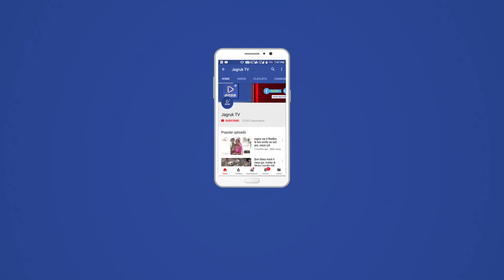JAGRUK TV : बड़गांव : गुजरात विधायक के साथ देवासी का चुनाव प्रचार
बड़गांव ! निकटवर्ती बामनवाड़ा , रूपावटी , धानोल मे रानीवाड़ा कोंग्रेस प्रत्याशी रतन देवासी व वाव गुजरात विधायक ने बामनवाड़ा मे कीया चुनाव प्रचार भाजपा कों बताया जुमलों वाली जूठी पार्टी गेनी बेन ने रानीवाड़ा  कोंग्रेस प्रत्याशी रतन देवासी कों जिताने के लिये सभा कों संबोधित करते हुए बी जे पी पर जमकर प्रहार करते हुए कहा की भाजपा सिर्फ वादे करती है ग़रीब , बेरोजगार , किसानो का फायदा सिर्फ कोंग्रेस कर सकती है बी जे पी जूठे वादे करती है । रतन देवासी ने भी भाजपा पर प्रहार करते हुए कहा की चुनाव मे ही भाजपा कों गांव की समस्या नज़र आती है चुनाव जितने के बाद विकास भूल जाते है अब भाजपा कों हर गांव याद आ रहा देवासी से ने कहा भाजपा सिर्फ चुनाव मे मत  लेने के समय जूठे वादे करती है ।

कोंग्रेस से सभा मे मौजूद थे ।गेनी बेन कोंग्रेस  विधायक वाव (गुजरात ), डी डी राजपूत थराद (गुजरात ) ,  परसराम ढाका ,  राघवेंद्र सिंह देवडा ,जगतगिरी महाराज ,  अमराराम कोली , पुनमाराम पुरोहित , महेश बोहरा , वार्ड पंच प्रताप मेघवाल , कालाराम देवासी,  सहित सेकडो कोंग्रेस कार्यकर्ता व ग्रामीण मौजूद रहे । बड़गांव से जागरूक टाइम्स संवाददाता रवि राजपुरोहित की रिपोर्ट